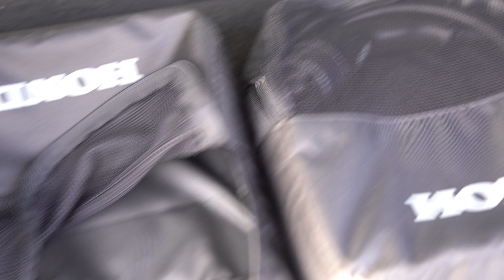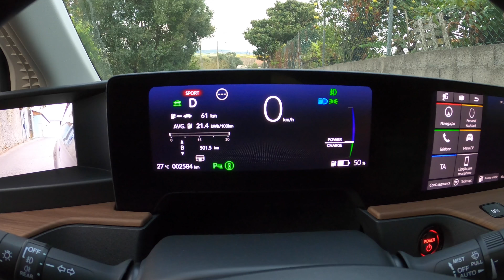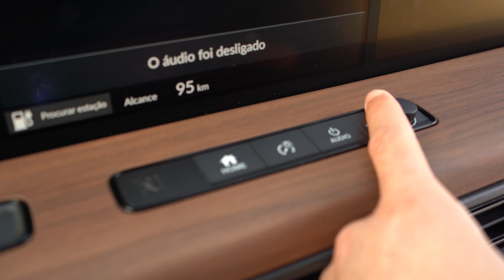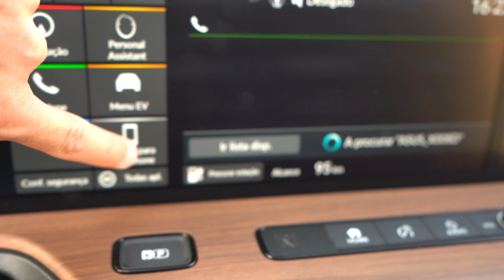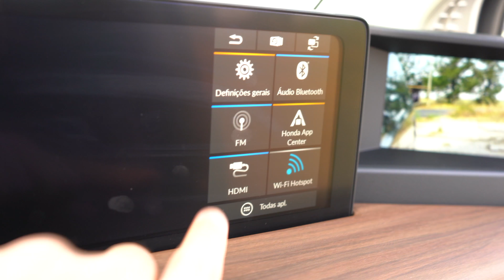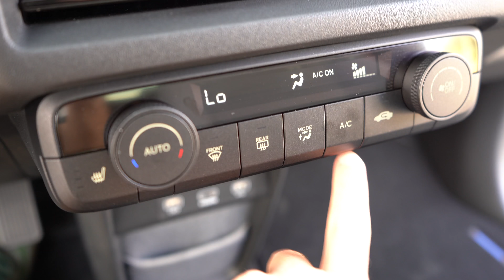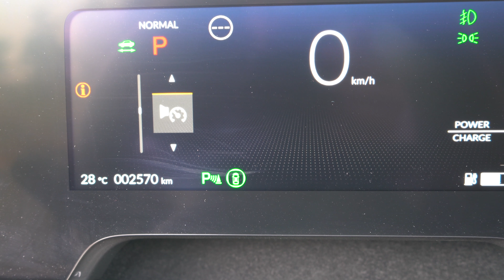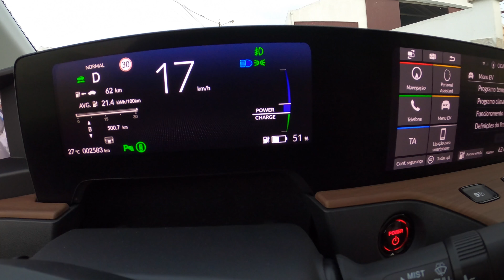Honda E - Este É O Primeiro Honda 100% Eléctrico!! - JM REVIEWS 2020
No episódio de hoje apresento o tão aguardado Honda e, o primeiro Honda 100% elétrico com 154cv nesta versão mais potente e mais equipada!!
Um carro muito divertido, super inovador, super tecnológico, ousado, arrojado, mas. e porque existe sempre um mas, a autonomia é fracamente menor do que a grande maioria da concorrência.. anunciado pela marca 220km, mas durante o ensaio nunca consegui mais do que 132km...
Quanto ao preço, 39 mil euros para esta versão o que coloca este novo Honda e num patamar bem elevado, quase tanto como um BMW I3...